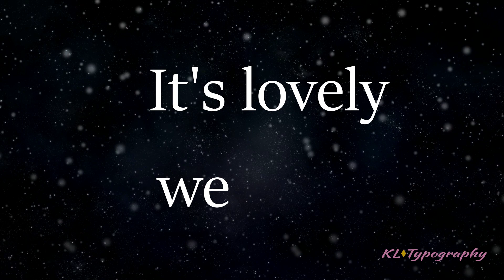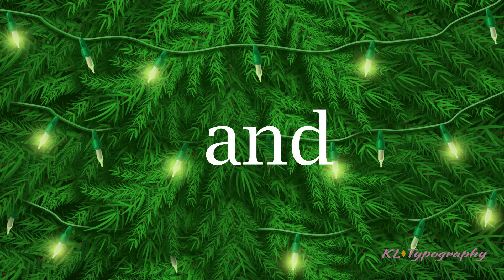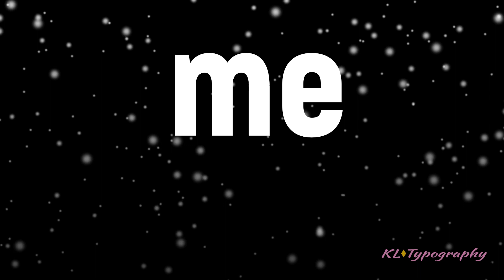"90s R&B Christmas Mashup" A Few Good Men, TLC, Usher TYPOGRAPHY | KL Typography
This wasn't the original idea of how I was going to present these songs but hey. I saw that they were all 90s classics and to stay on schedule I decided to do a mashup of some of my favorite parts that flowed into each of the other songs. Hope you enjoy! Its CHRISTMAS EVE!

Link to Previous Video: